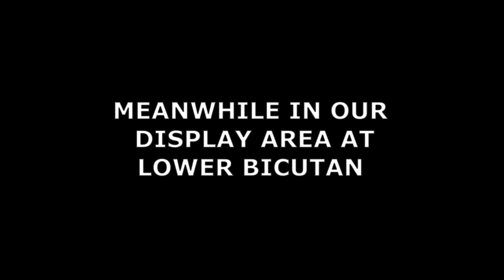INDOOR PLANTS WITH NAMES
Indoor Plants